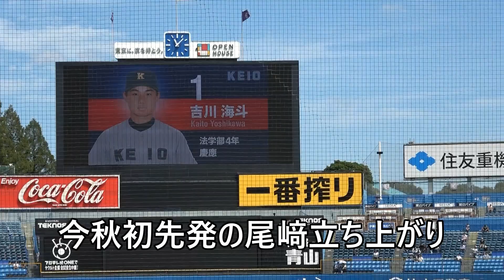【もうすぐドラフト】尾﨑完太投手（法政大学）今秋初先発/東京六大学野球秋季リーグ2023慶大戦第２戦 2023. 9 .24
六大学では明大・石原と共に貴重な左投手のドラフト候補。尾﨑完太（４年滋賀学園高校）は昨年からの主戦投手であり２位など上位でのドラフト指名が期待されてる。この秋初先発のこの日は５回を投げて被安打６自責点４の内容でやや不本意な内容だったがチームは6-4で勝利した。